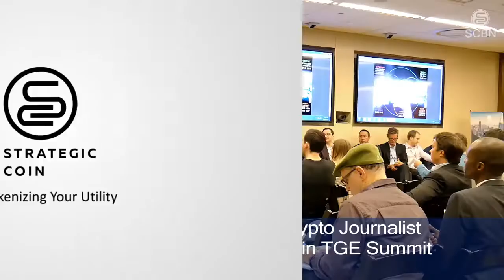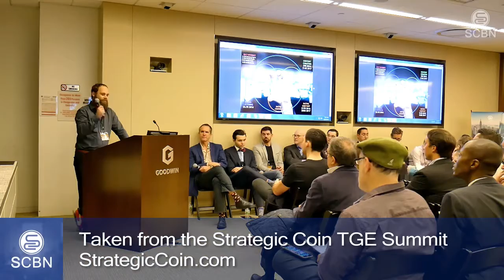Why Cryptocurrency and Blockchain Tech is the Future - Daniel Jeffries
My talk at the Strategic Coin conference in New York City about why blockchain and cryptocurrency are the future.